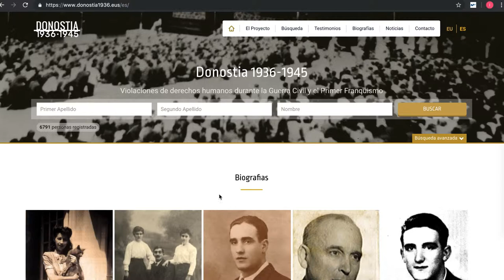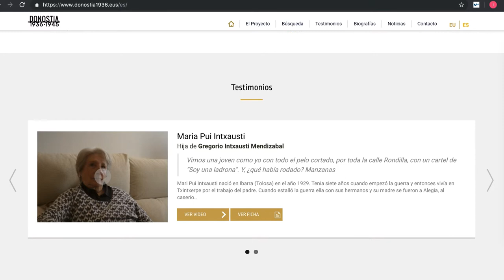Donostia 1936-1945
Eneko Goia
Donostiako Alkatea